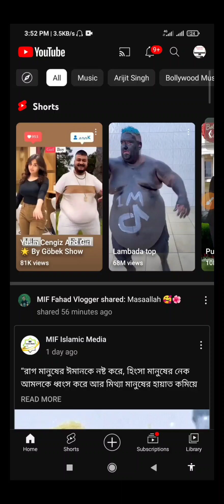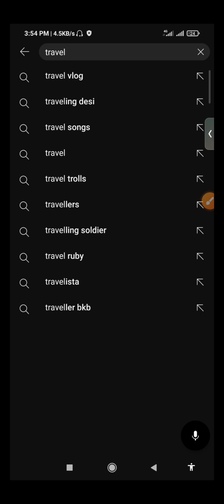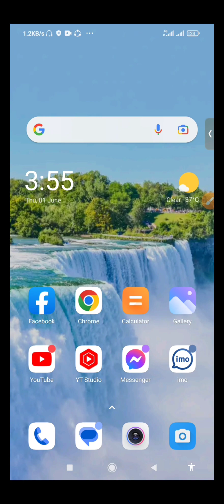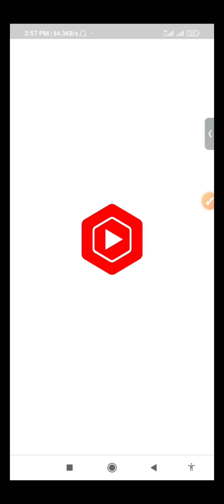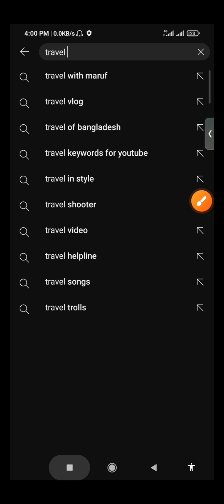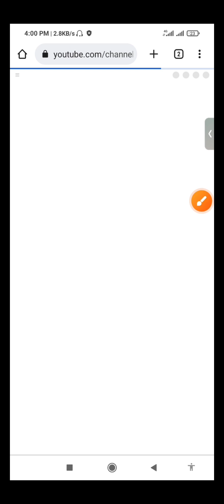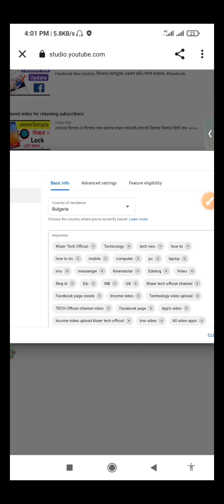Travel চ্যানেলের SEO Keyword Research ,Youtube channel keyword Research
How To change Facebook Bio font, Bio Styleis font set Bangla tutorial video

How to Facebook profile Lock  seatings, কিভাবে ফেসবুকের প্রোফাইল লক্ করবেন সহজেই দেখুন

How To YouTube Handle Change, সহজেই পরিবর্তন করুন ইউটিউব Handle

Tech রিলেটেড বিভিন্ন সমস্যার সমাধান খুজঁছেন...?